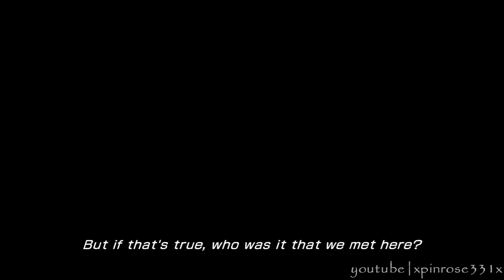Final Fantasy XIII-2 (HD): Walkthrough Pt.13 ・Episode 4 ・Academia 400 AF